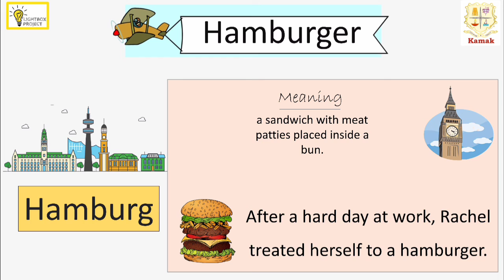Word Origin- Hamburger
Let’s learn about the origin of the word Hamburger !!

The word Hamburger originated from the German city “ Hamburg” .